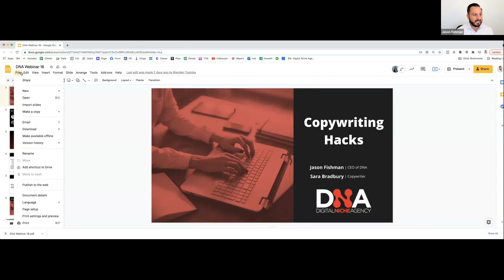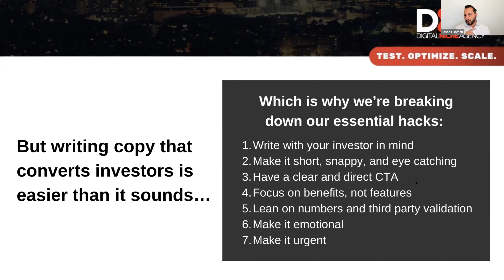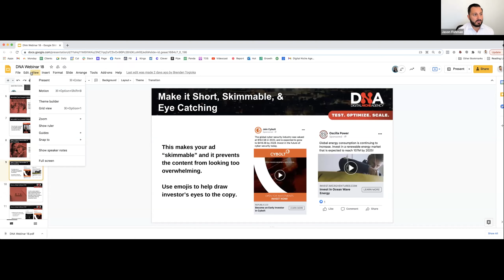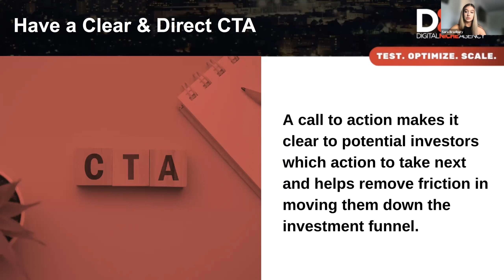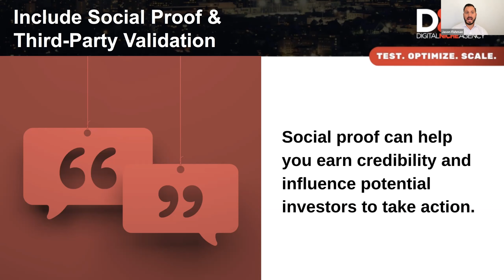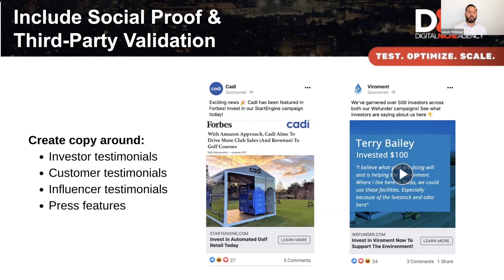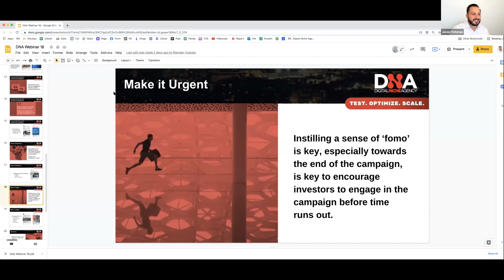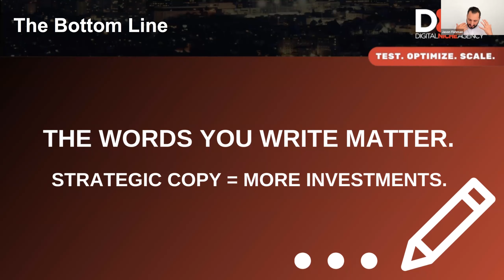Webinar: Copywriting Hacks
Get insider tips and tricks on how to improve your copywriting to help you differentiate yourself from the competition! Our founder, Jason Fishman, and our Copywriter, Sara Bradbury, break it down in our recent webinar!

Follow Digital Niche Agency on Socials for Up To Date Marketing Expertise and Insights
Instagram: DNA - Digital Niche Agency (@digitalnicheagency) • Instagram photos and videos.